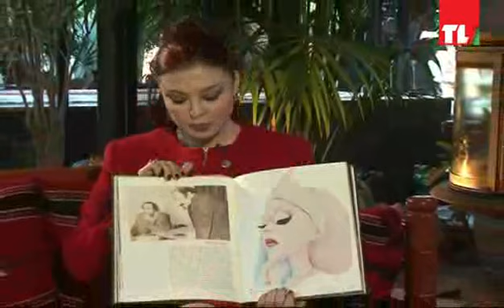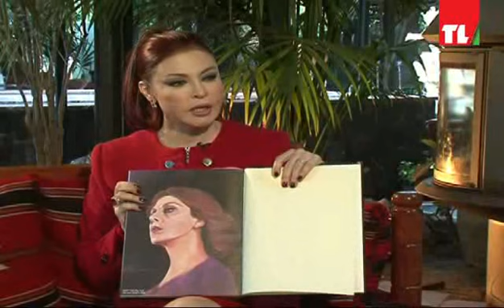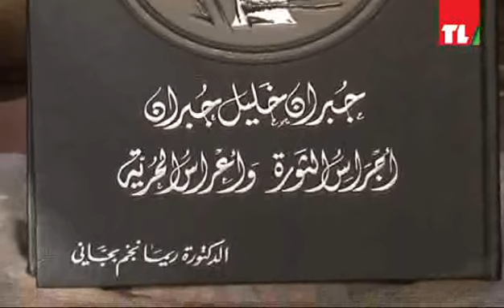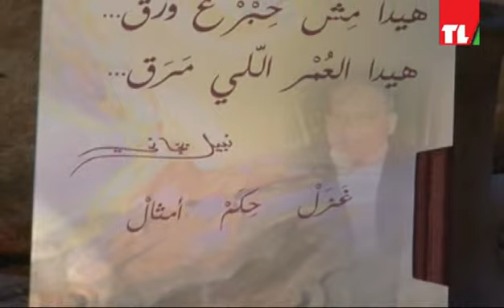Khawabi Al Kalam - Rima Najem ريما نجم خوابي الكلام